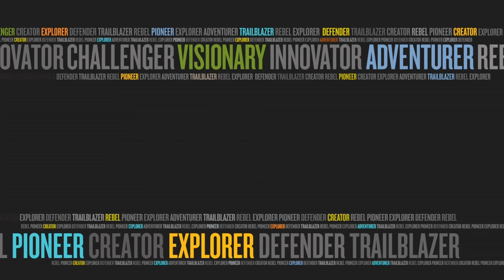The University of Manitoba's Extreme Weather Expert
Dr. John Hanesiak is a Professor in the Department of Environment and Geography at the Clayton H. Riddell Faculty of Environment, Earth, and Resources. His work focuses on how the atmosphere interacts with the Earth's surface in a physical sense, so that we can better understand the weather and climate processes that drive the weather/climate system. Unique in Canada, Dr. Hanesiak teaches a for-credit Storm Chasing & Field Techniques course.